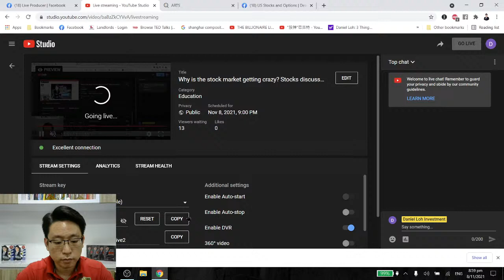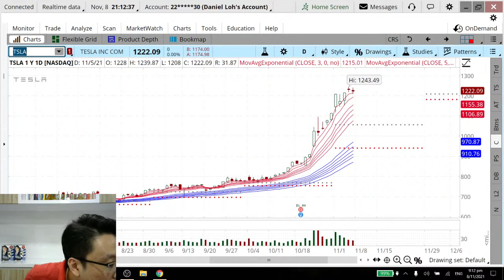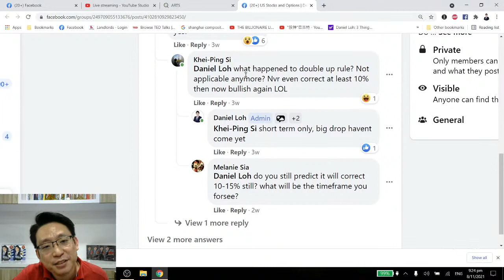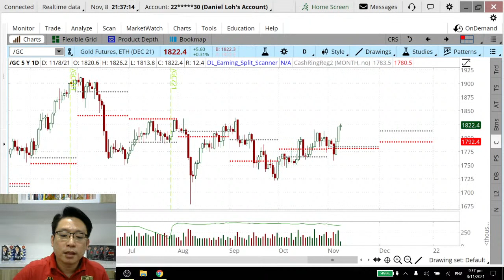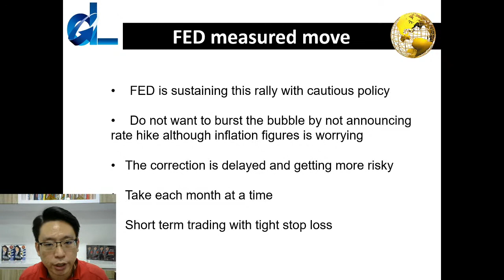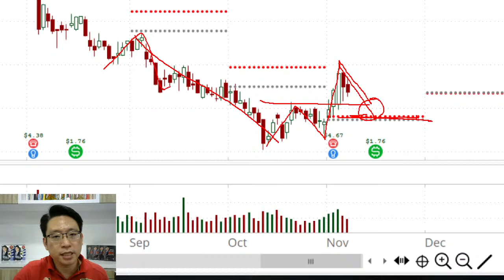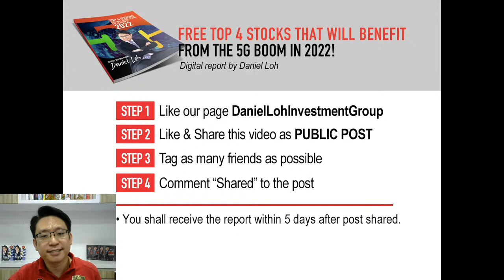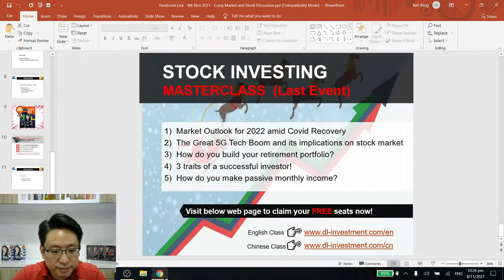Why is the stock market getting crazy? Stocks discussion with Daniel Loh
Why is the stock market getting crazy?
Get a Free copy of "Top 4 stocks that will benefit from the 5G Boom in 2022!" Digital report by Daniel Loh.
3. Tag as many friends as possible
4. Comment "Shared" to the post
** You shall receive the report within 5 days after post shared

Join our upcoming Physical Master-Class to find out more!

Follow Daniel Loh Facebook fan page for more Stock Market updates!